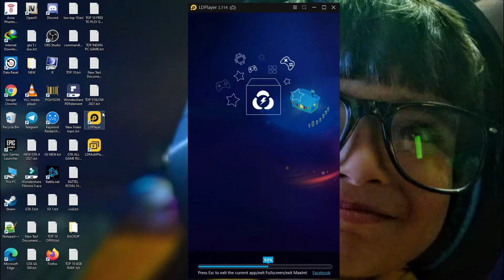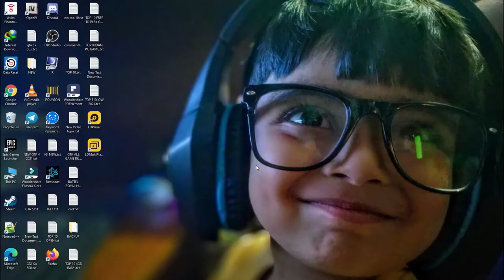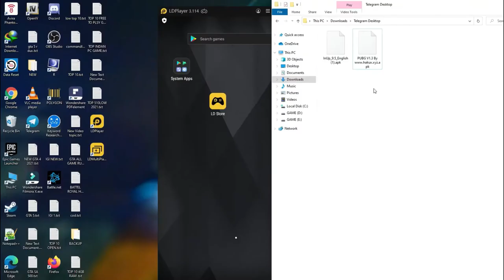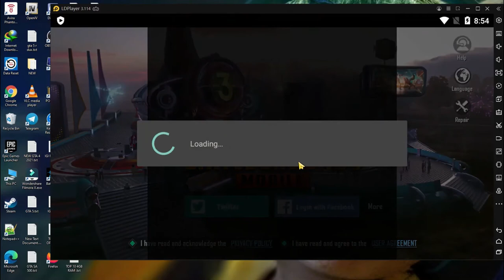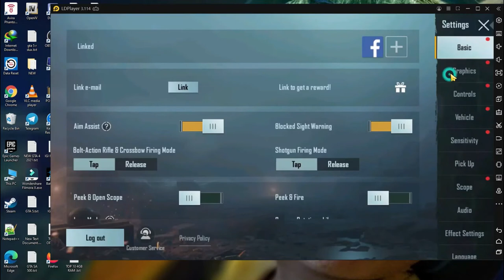How to Download Pubg Mobile on PC 2021 | Pubg Latest Version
How to Download Pubg Mobile on PCs 2021 | Pubg Latest Version
How to Download Pubg Mobile on PCs and Laptops | Pubg Latest Version on PCs and Laptop | Pubg Mobile